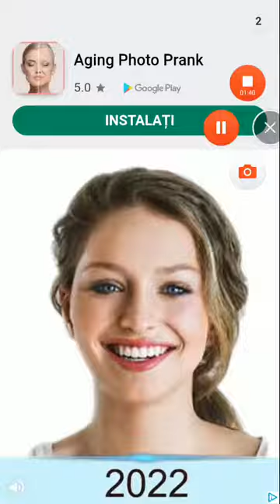Zombie boy (ep 3 în română)